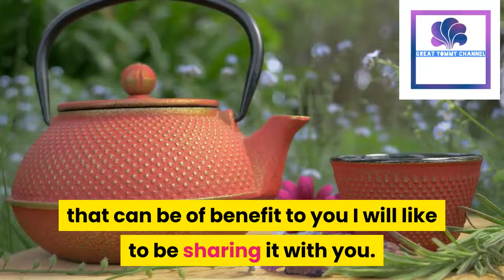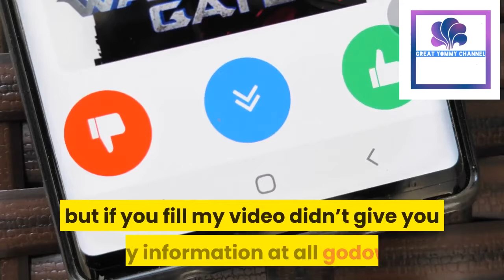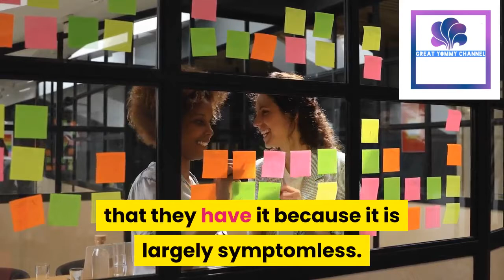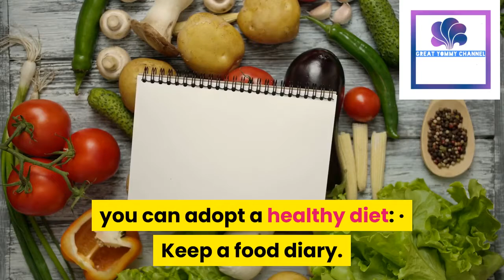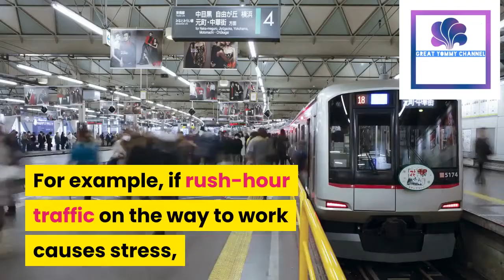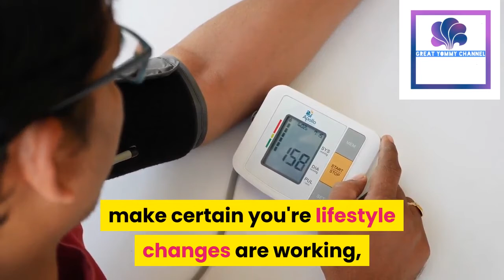WHAT CAUSES HIGH BLOOD PRESSURE/SECONDARY Hypertension 1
In this video, you will learn what causes hypertension/high blood pressure. This video is not like any other videos you watch on YouTube concerning the keyword on what causes high blood pressure.  Am going to show you a very easy way what causes high blood pressure in this training so that at the end of it you will have your own special way of what causes high blood pressure.